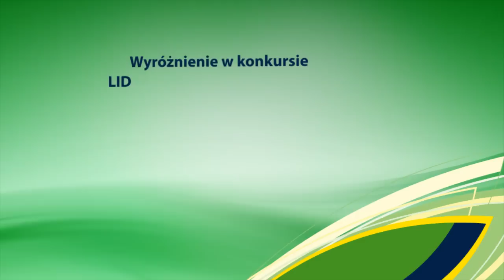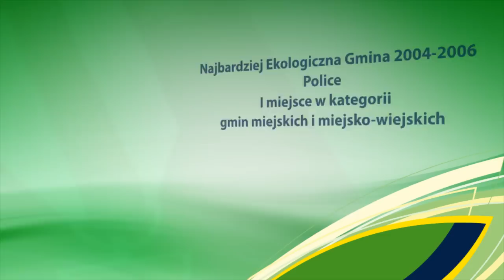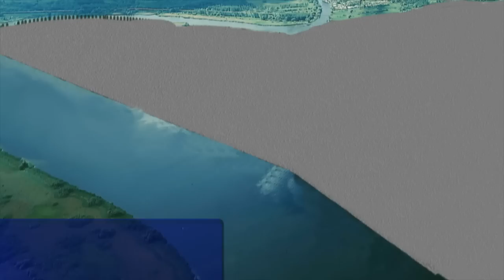Prezentacja Gminy Police